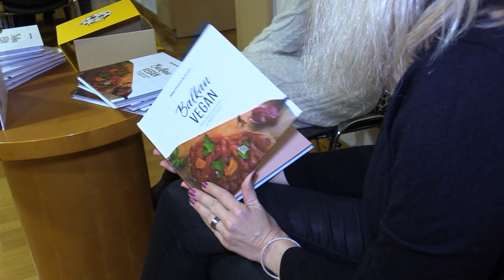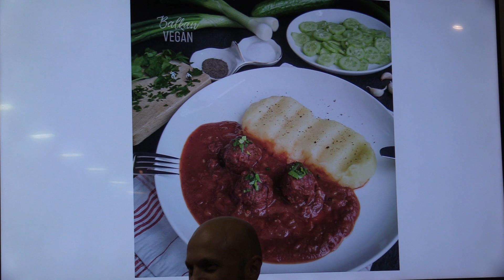Balkanska veganska kuharica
NOVO MESTO - Veganska balkanska kuhinja? Sarma? Polnjene paprike? Ričet? Seveda! In to na okusen način! Balkan Vegan je mnogo več kot samo kuharica in nas spoznava z raznolikostjo tradicionalnih balkanskih jedi. Najprej je obnorela Avstrijo, sedaj pa vedno bolj prodira tudi v ostale države. Med drugim tudi v Slovenijo.